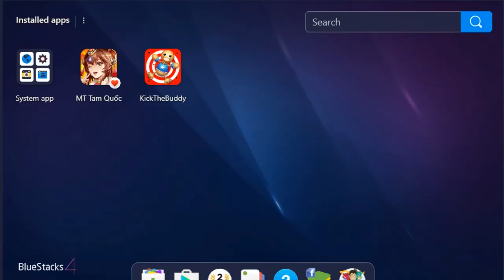Machines Vise Pro vs Buddy Born | Kick The Buddy Game IOS